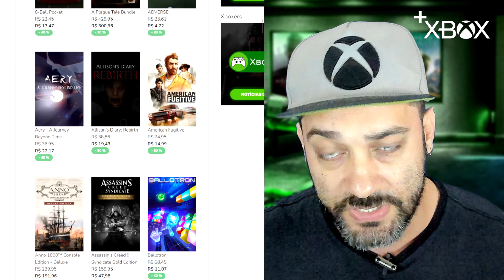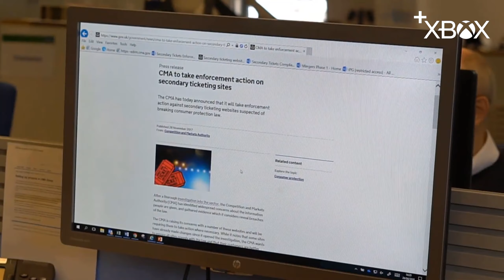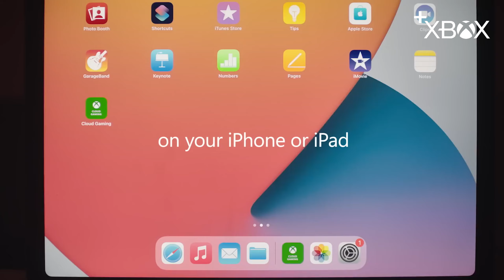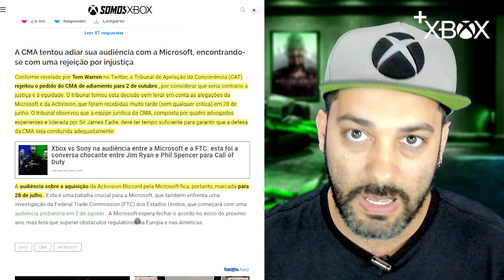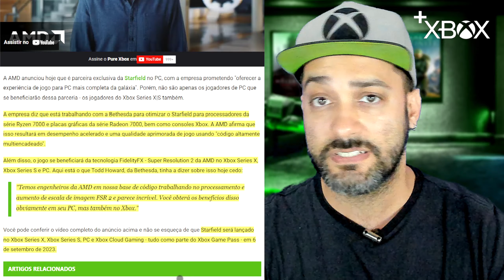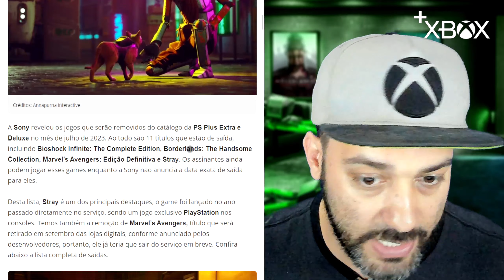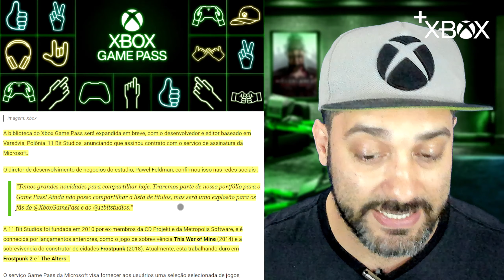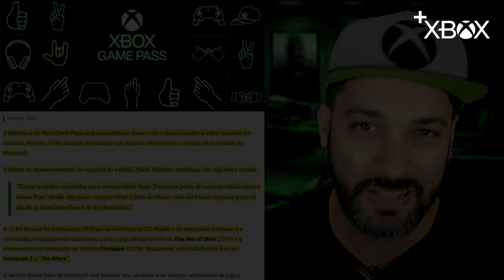GOLPE na AQUISIÇÃO da ACTIVISION, JOGOS INSANOS no GAME PASS, e MAIS no + XBOX NEWS !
💚Zero 3 Games - Game Pass, Live Gold e Gifts na loja parceira oficial Microsoft:

Pra finallizar a sua semana vamos falar de golpe do CMA na aquisição da Activision, jogos insanos que irão chegar no seu Game Pass, uma parceria sensacional para Starfield e muito mais para você curtir no + Xbox News !

Então vem jogar com a gente:
Gamertag: DinhoPlayer